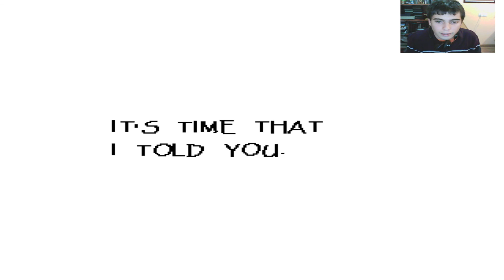Undertale - Episodio 5 [The Bone Wars]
Recordad que el sábado habrá DIRECTILLO, votad qué juego queréis